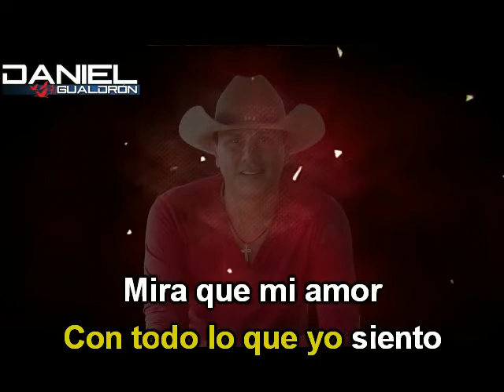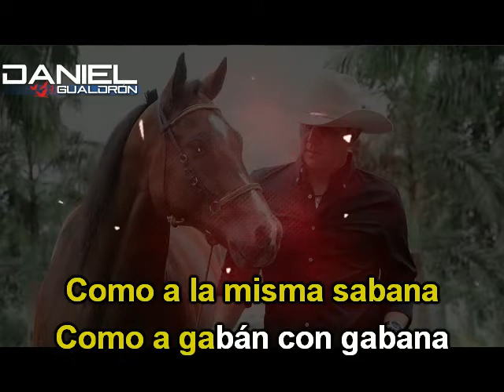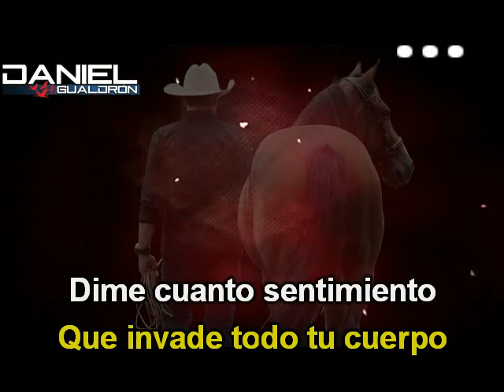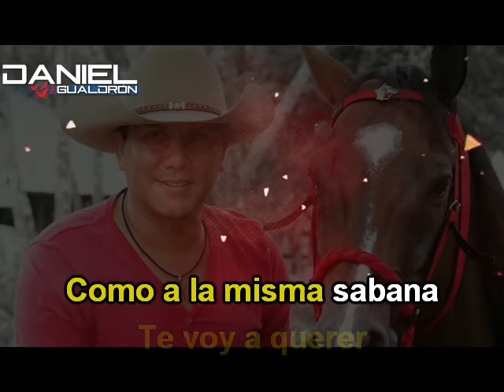Daniel Gualdron - Mujer (Karaoke)